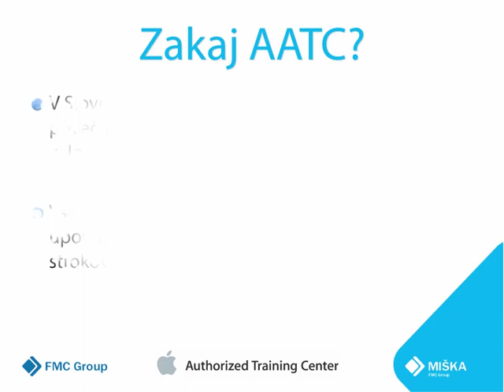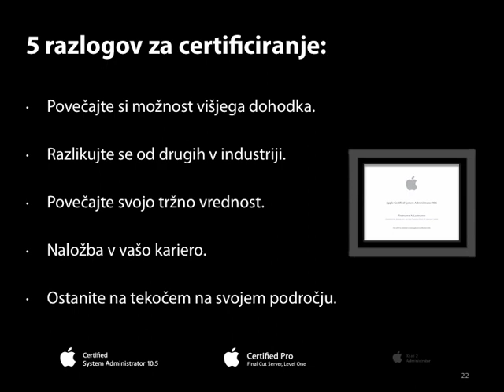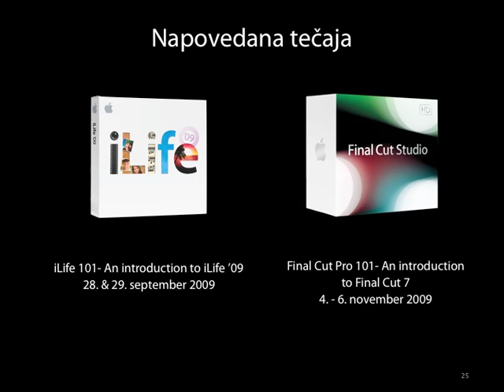Predstavitev Miška: Apple Authorized Training Center v Sloveniji